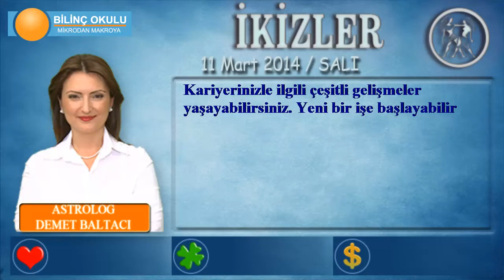İKİZLER Burcu, GÜNLÜK Astroloji Yorumu, 11 Mart 2014, - Astrolog DEMET BALTACI- Bilinç Okulu